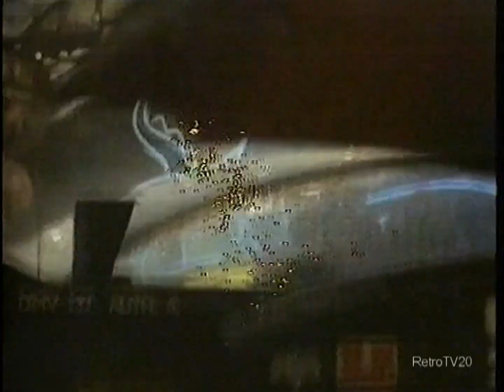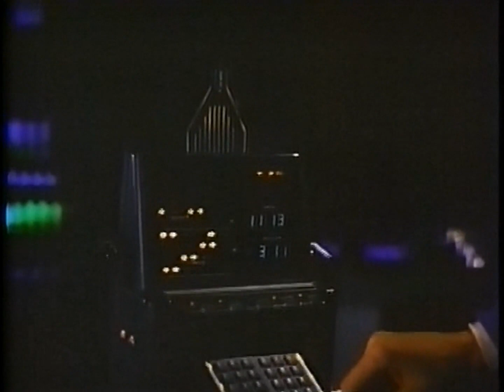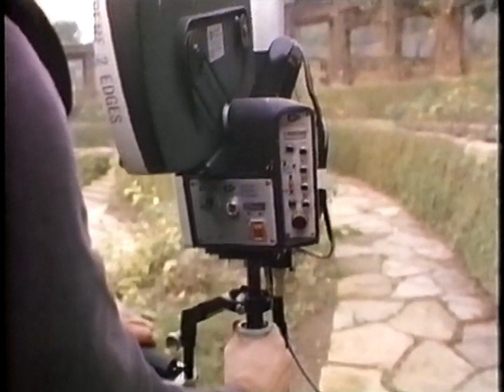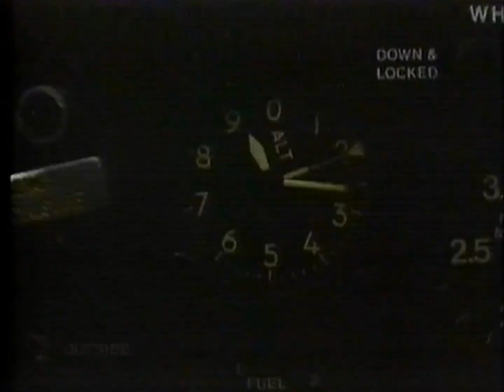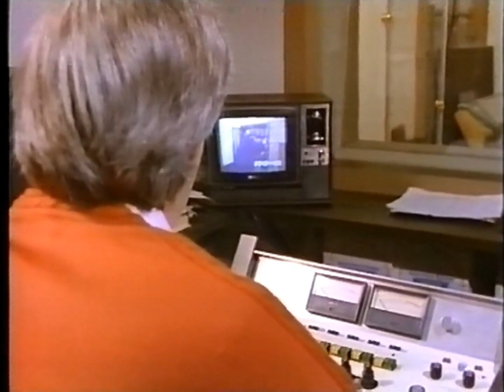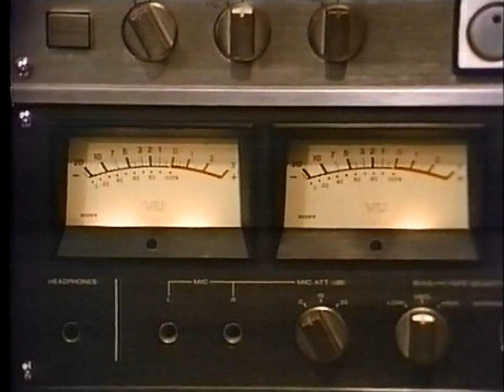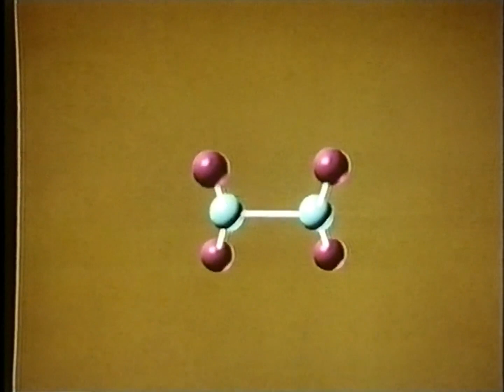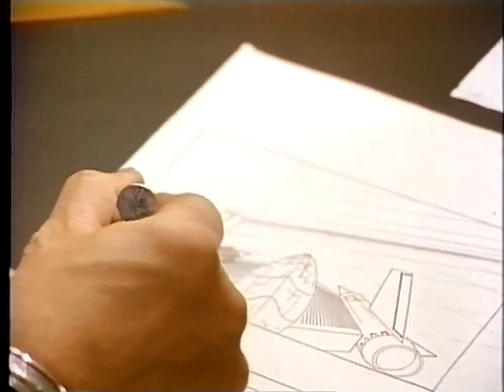Wie Technik Filme verändert ZDF 23.4.1987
Folge "Die neue Illusion" aus der Reihe "Forschung und Technik" mit Joachim Bublath, Thema waren die damals neuen Computer-Effekte in Film und Fernsehen
4:33 Rückblick Entstehung Film-Tricks
14:23 Steadycam
20:31 - 29:56 Audio-Effekte
31:07 Flugsimulator
33:10 Molekül-Strukturen
36:20 Film-Koloration